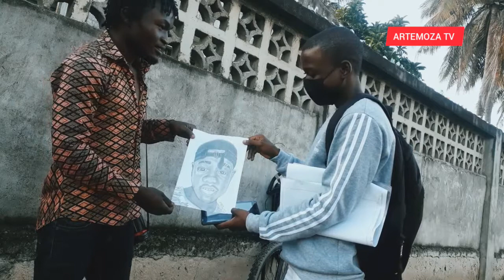Talentos Escondidos- com Zamiro [Artista] Quelimane